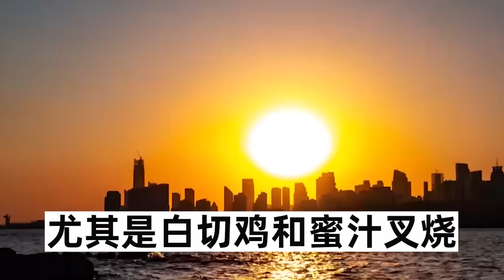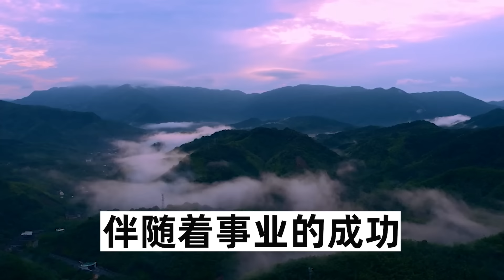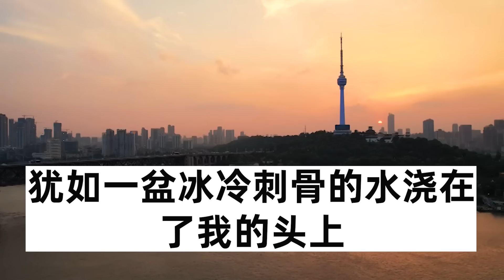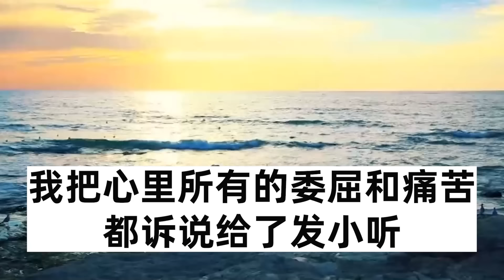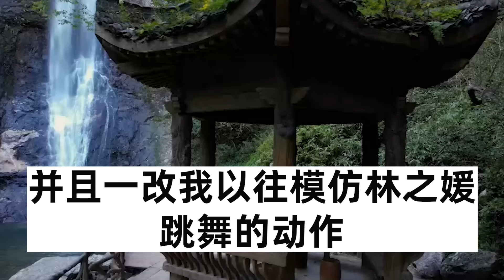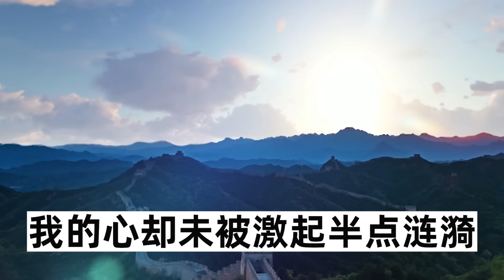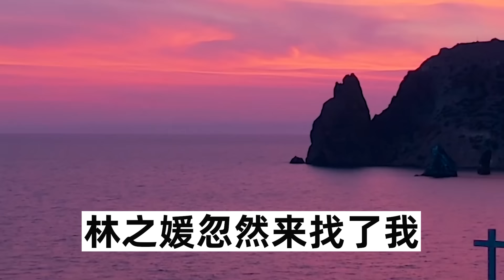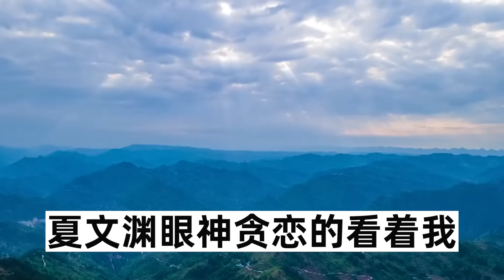紀念日當天老公沒回家，原來他白月光那天訂婚了，他後悔和我結婚了，隔天他就提出了離婚，3個月後他跪求我復婚#溫情人生#深夜讀書#爽文#幸福人生#婚姻#情感故事#愛情#顧亞男#為人處世#人生感悟#情感